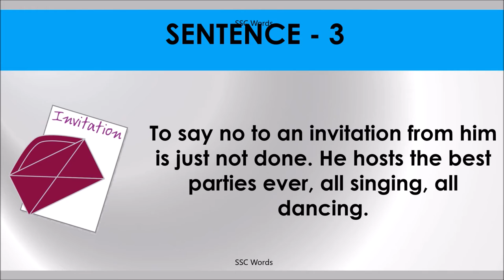ALL SINGING, ALL DANCING Idiom 804 # Meaning and five sentences # SSC Words